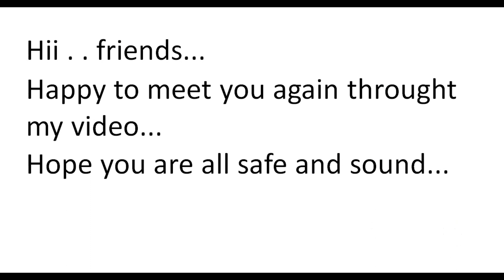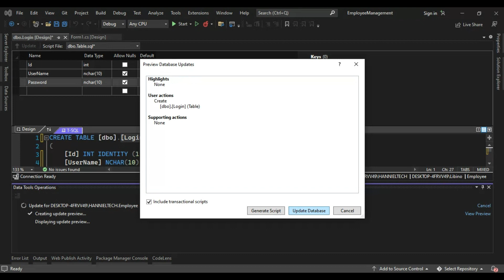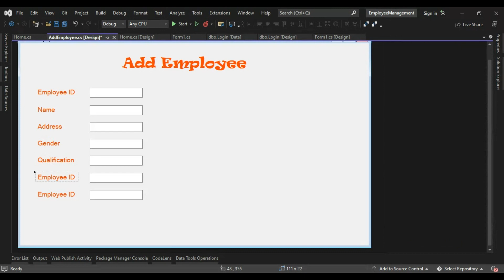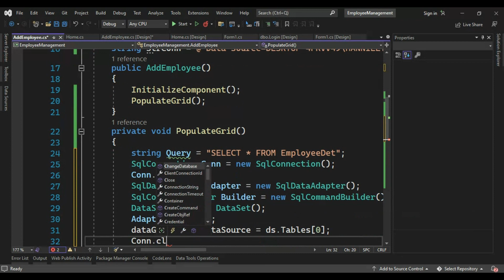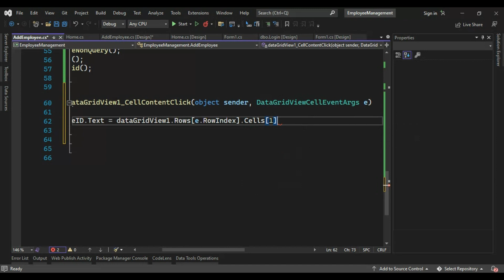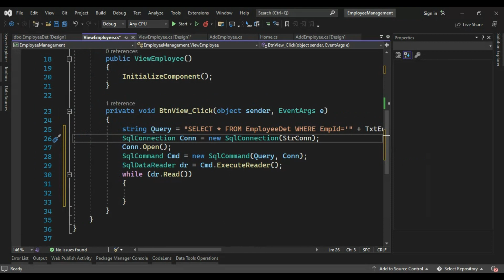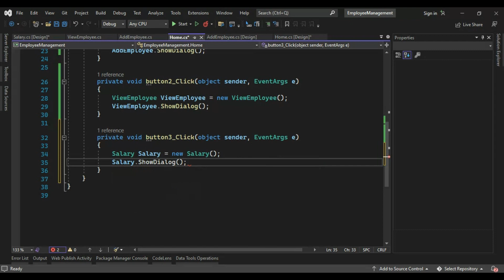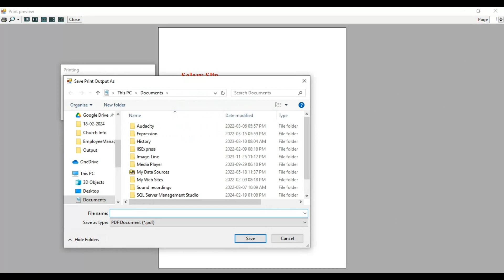Employee Management System using C#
How to manage employee
Create employee management system using c#
Simple dot net projects

How To Make A employee management system In Visual C#
How To Make An employee management system In Visual C#
How to make an employee management system program in visual studio c#
C# Project -
 create employee management system in c#
Make employee management system With C#
how to make employee management system in c# with all functions
How To Create employee management system Using C#
C# using employee management system
How to make employee management system in Window Forms Application C#
Visual Studio - c# employee management system Tutorial
Create simple employee management system using c#